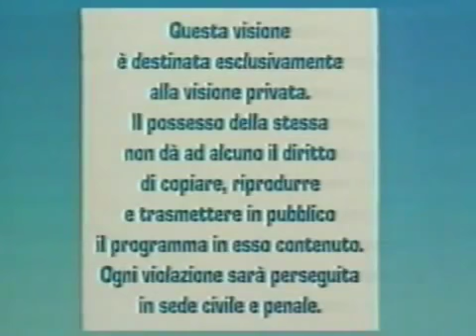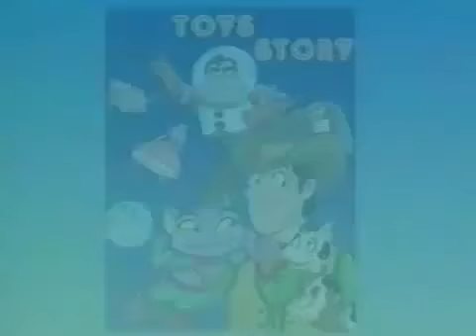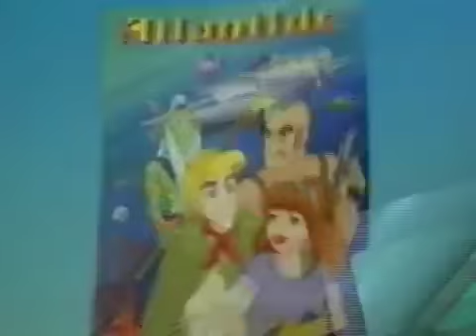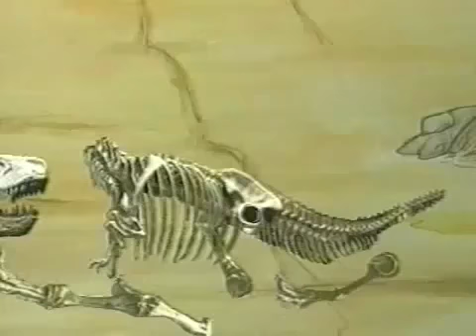Dinosauri (Dingo Pictures)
Questo video gira in rete da un bel po'!
Lo abbiamo solo preso e messo in questa playlist per "collezionismo", in questo caso il merito non è nostro! ;)